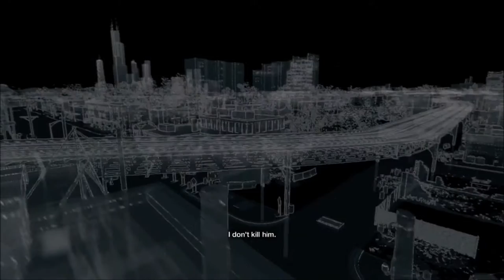BEDBUG DIED! (Watch Dogs Walkthrough #24)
3 Months = £11 (Normally £15)
12 Months = £30 (Normally £40)